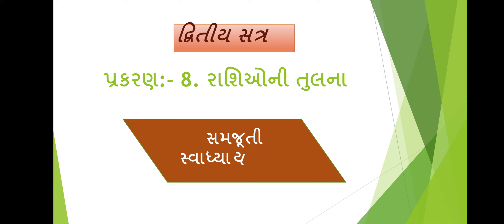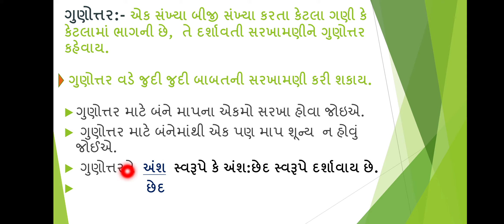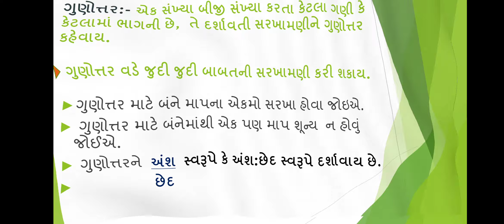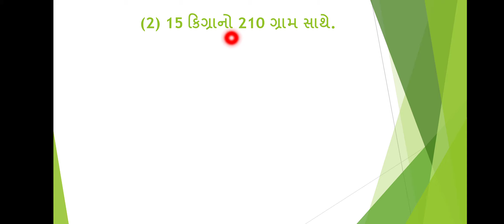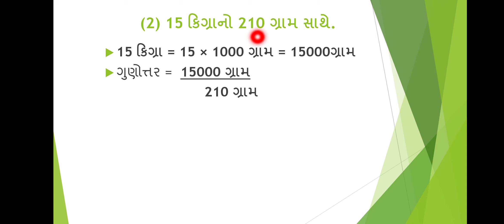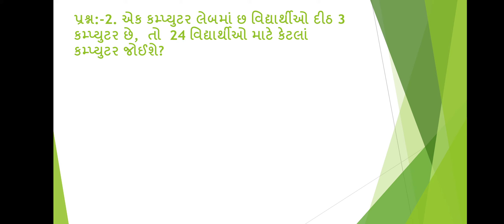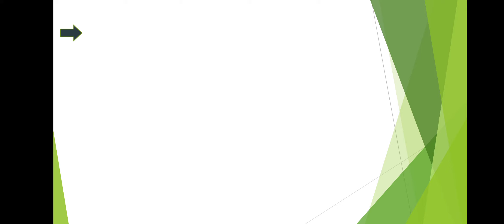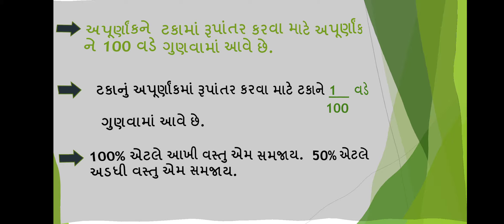ધોરણ:-7 (ગણિત) જનાબ બાબુભાઈ સોપારીવાલા ગર્લ્સ પ્રાયમરી સ્કૂલ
પ્રકરણ:-8.રાશિઓની તુલના ( સ્વાધ્યાય:- 8.1)